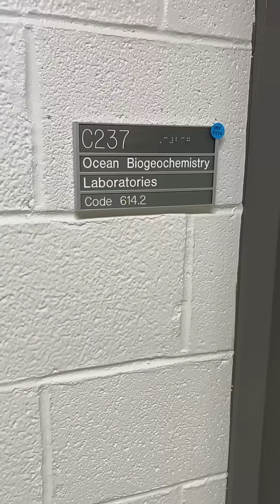Fast Field Trips: Ocean Lab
Ocean Lab? Let's dive in! 🪸

Celebrate WorldOceanDay with a tour of Goddard's Chemical Oceanography Lab, where scientists study samples collected during research voyages at sea. The instruments in this lab study the chemical composition of water samples and particulate matter to better understand ocean processes and changes to the ocean.

Ryan Fitzgibbons (eMITS/AMA): Producer, Editor, Videographer
Kelsey Allen: Interviewee

Video description:
0:00: A woman walking around a lab. Text: “Studying the Ocean in a Lab.”
0:02: She points to a circular piece of equipment.
0:03: A sign reads “C237/Ocean Biogeochemistry/Laboratories/Code 614.2.”
0:05: The woman talks. Text: “Kelsey Allen/Senior Research Scientist/Ocean Biogeochemistry Lab.”
0:08: Kelsey places her hand on a piece of equipment.
0:15: An underwater angle of cloudy water and grassy seafloor. Text: “Particulate Organic Carbon (POC).
0:17: The screen split horizontally. Kelsey pours a container of water into a piece of equipment. A boat moves through a large body of water. Text: “*In the Field is on This Boat."
0:23: Kelsey’s arm opens a door on the cube-shaped equipment. Text reads: “950 Degrees Celsius (1,742 °F) *Quite Hot.”
0:31: Kelsey in the lab.
0:34: A computer screen.
0:38: Kelsey opens a small door on a piece of equipment.
0:41: A blue, green & purple design. Text: “Colored Dissolved Organic Matter (CDOM).
0:44: Open door of the large equipment.
0:46: A computer screen.
0:50: A different angle.
0:57: Kelsey rests her hand on an instrument.
1:01: A graphic displaying “Atmosphere,” “Runoff,” “Plankton” & “Dissolved Organic Carbon.”
1:03: Kelsey talks.
1:08: Kelsey points to a computer screen.
1:11: Kelsey in the lab.
1:14: Kelsey’s hand on a labeled bin.
1:15: Kelsey places her hand on another bin, then one more.
1:18: The screen split horizontally in 3. A white bin with text: “Liquid Detergent.” Another white bin with text: “Bleach.” Another white bin with text: “Hydrochloric Acid.”
1:20: Kelsey talks to the camera. Text: “To Wash One Dish is Four Days of Work” appears.
1:23: Kelsey’s arm opens the door of another large instrument and pointing to its simple inside.
1:25: A still of Kelsey working on a massive piece of equipment.

This video can be freely shared and downloaded While the video in its entirety can be shared without permission, the music and some individual imagery may have been obtained through permission and may not be excised or remixed in other products. Specific details on such imagery may be found For more information on NASA’s media guidelines,